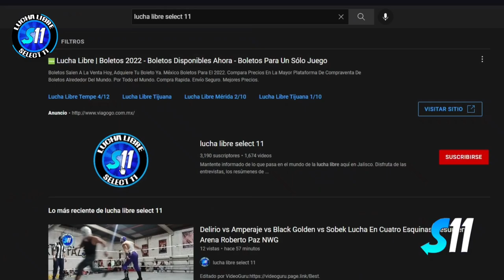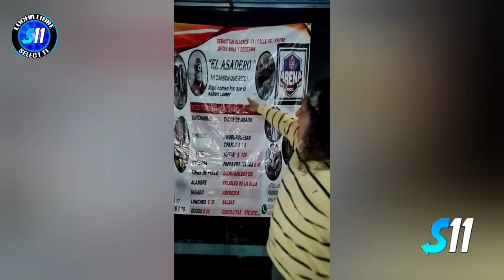Aguila Roja vs Dragon Kid ( Lucha Completa ) Mano a Mano Arena Roberto Paz Nwg y NDO